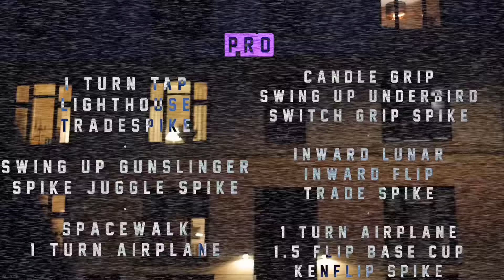KROM Cakeover CPH - Speed Ladders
KROM Kendama is opening up the doors for a fresh spring event from 10-17 on Saturday the 18/03 in the KROM shop (Westend 20, Vesterbro).

Video by Theo Baunsgaard